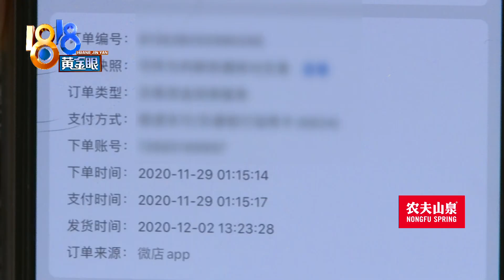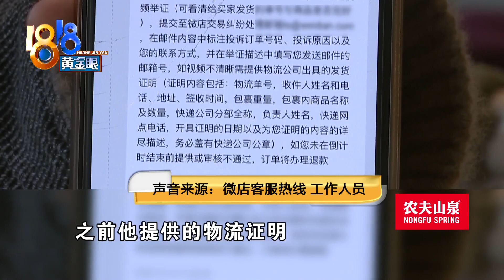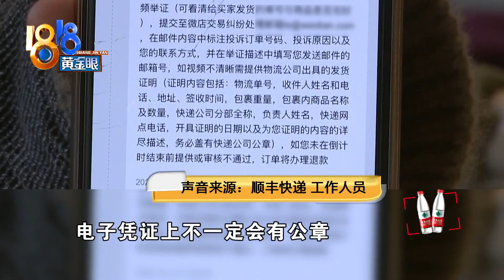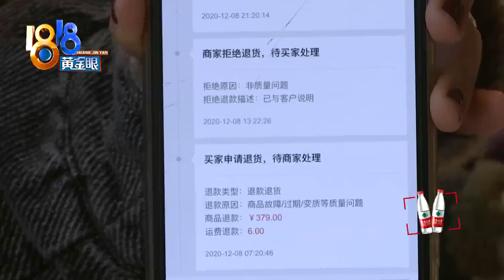【1818黄金眼】破洞何时产生的，平台要快递公司的公章证明？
【破洞何时产生的 平台要快递公司的公章证明？】杭州的沈先生在微店平台上开了家网店，他说前几天收到顾客投诉，说衣服上破了个大洞，但他翻看发货视频后发现，衣服明明是好的。他向平台提交了相关资料 ，但客服提的要求让他有点为难。

新闻标签：